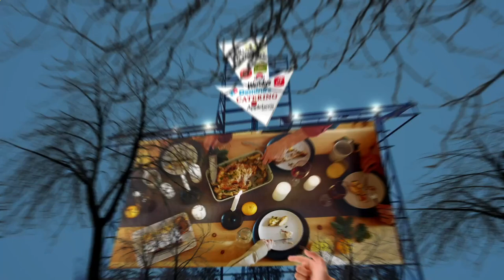Area Restaurant Near Me - Restaurant Area Near Me - Los Angeles 90020, Los Angeles County, CA, US